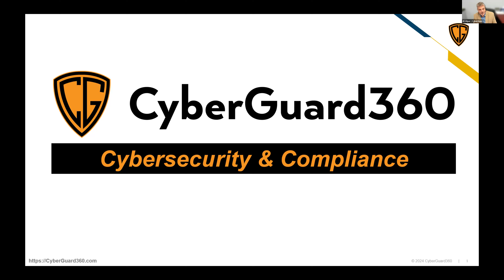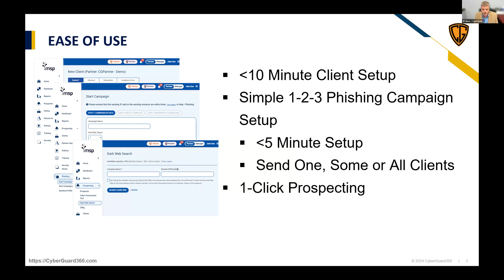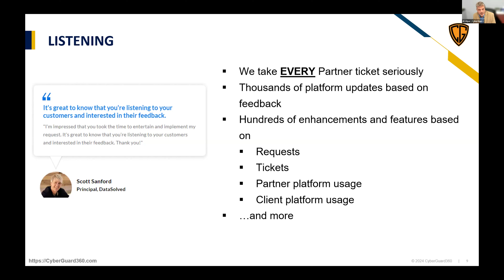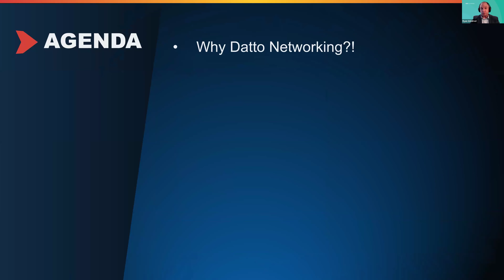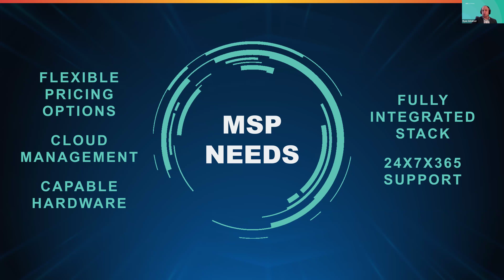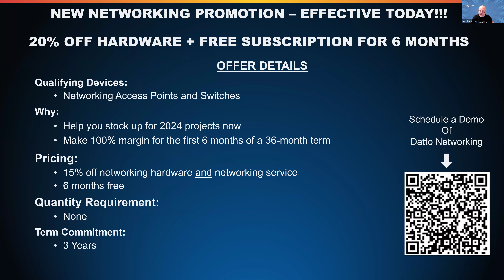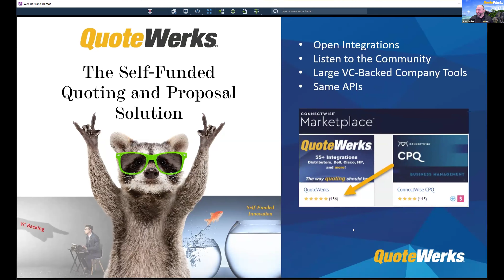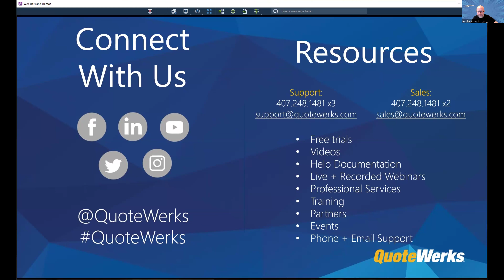January Elevator Pitch 2024!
There are lots of products and services from IT vendors to make your MSP business more efficient, secure, and profitable. The problem is, there are so many out there, so how do you know which to choose? With Elevator Pitch, every month, MSPs can learn from different vendors in the channel, explore more about them in demo rooms, and have the chance to win some swag and $250 CASH! Visit our FB Group and website regularly to find out when our next Elevator Pitch will be!